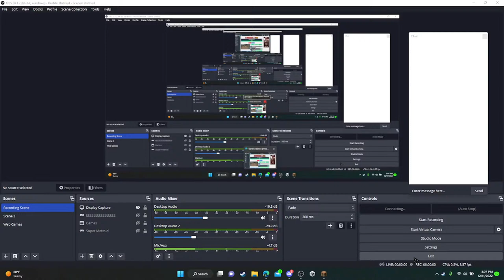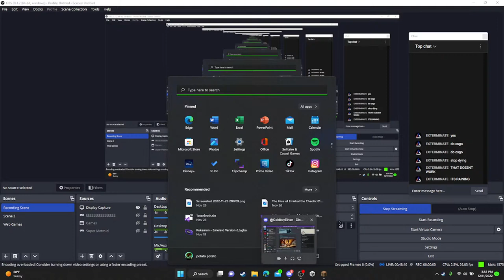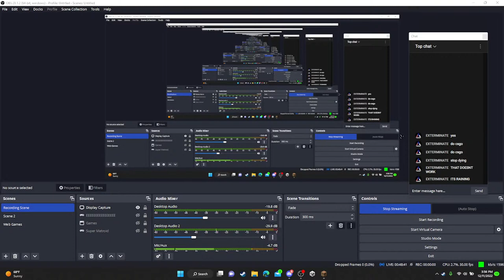Minecraft Hardcore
We are huge chumps-nerds-skill issues and we need to go touch grass...